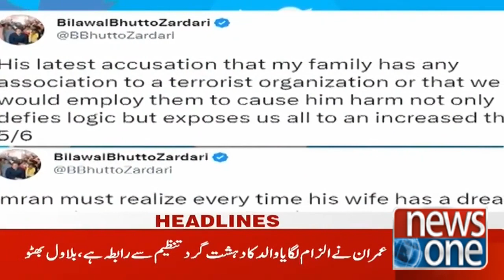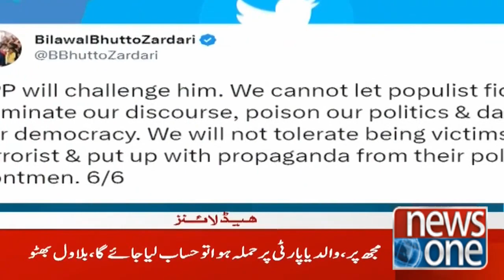11PM Headlines | Farrukh Habib | PTI | PMLN | PPP | 28 Jan 2023 | NewsOne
11PM Headlines | Farrukh Habib | PTI | PMLN | PPP | 28 Jan 2023 | NewsOne